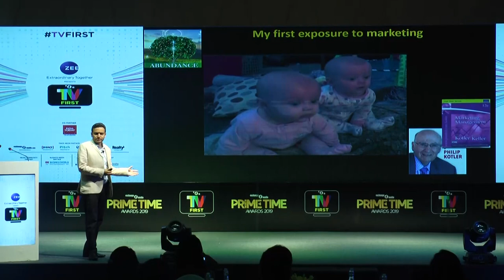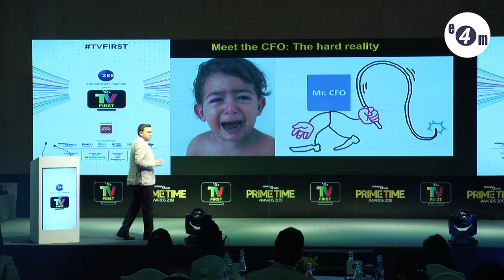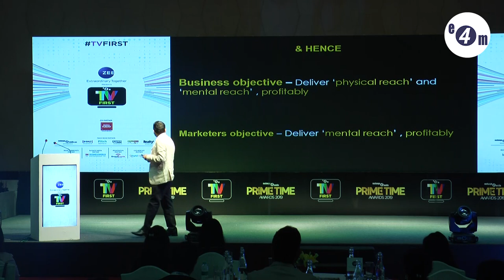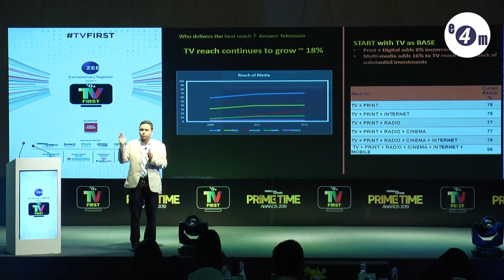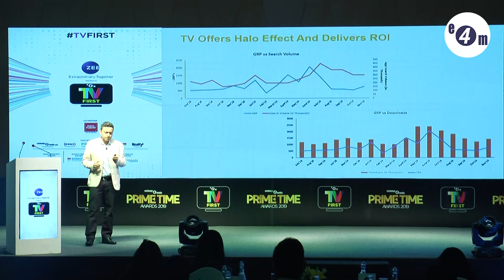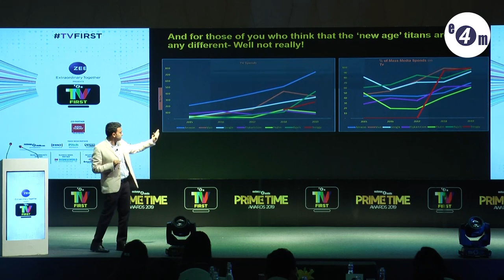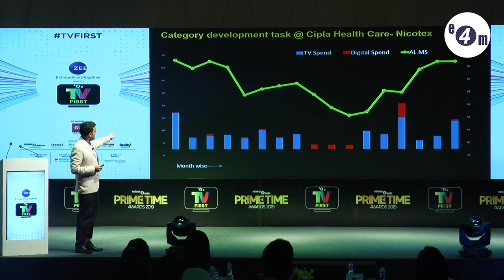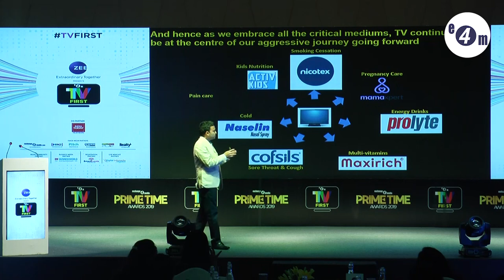Big brands need to spend 70% of total budget on TV: Shivam Puri